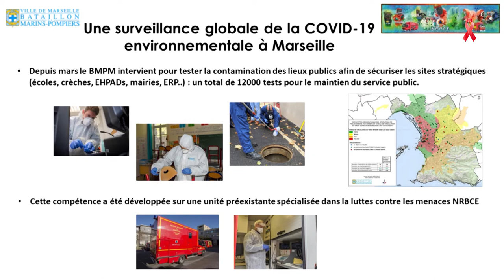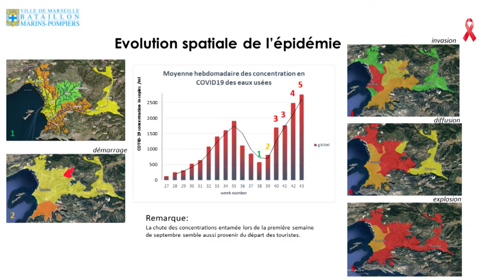MDF4 Atelier 1